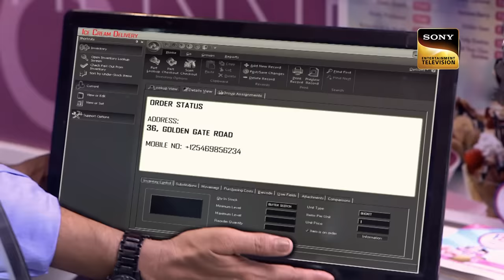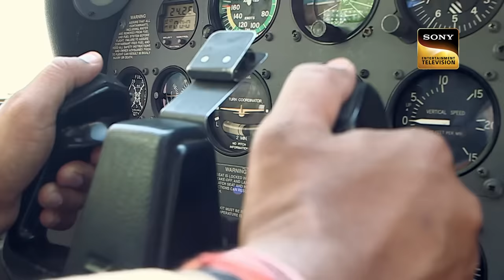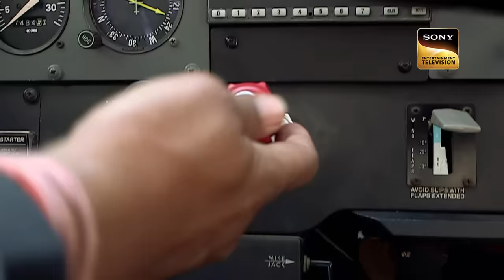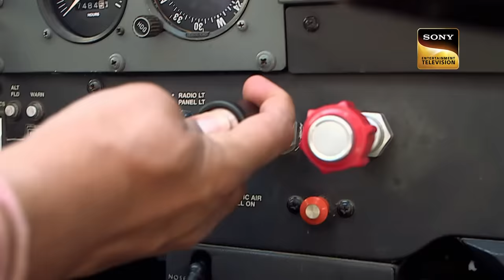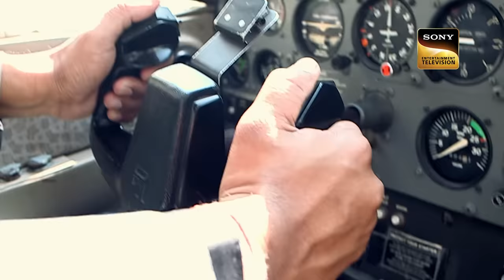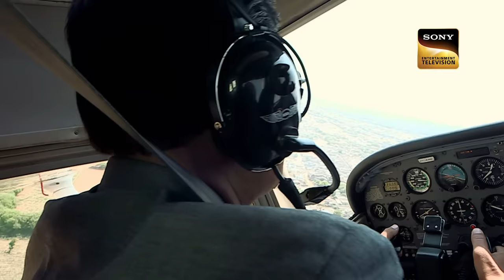Abhijeet की Flying Skills ने कर दी Daya की हवा Tight! | CID | Latest Episode | 9 Feb 2024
A man sets out to pay ransom for his daughter but loses life in the process, raising questions about the motive behind the incident. CID team delves into the case and makes a startling discovery: there is no ransom in the car. Suspicion arises as to where the ransom might have gone. However, they uncover a twist when they realize that the ransom wasn't money but something else entirely. The only clue they find is butterscotch ice cream on the fingers of the deceased man.